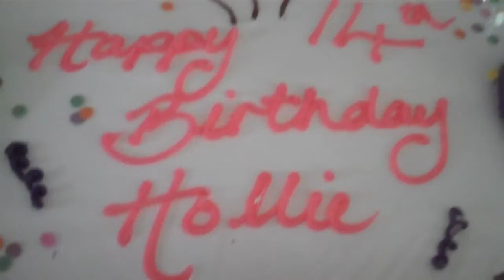2010 Highlights..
A bit dodgy but it's the best i could do with Youtube Editor.. :'D